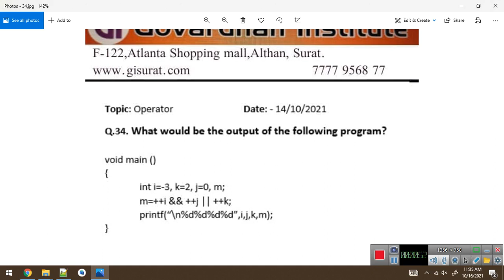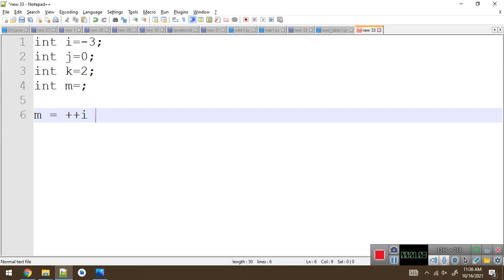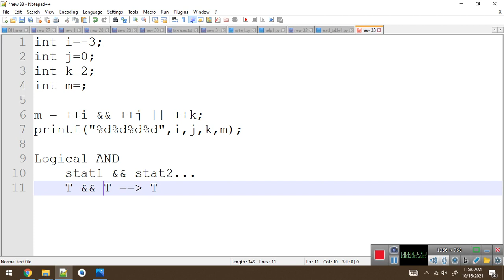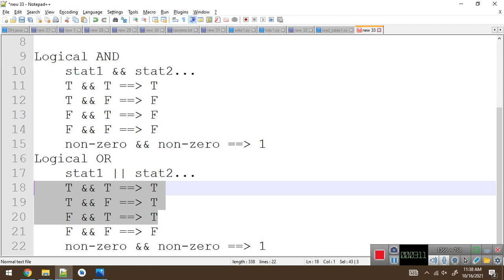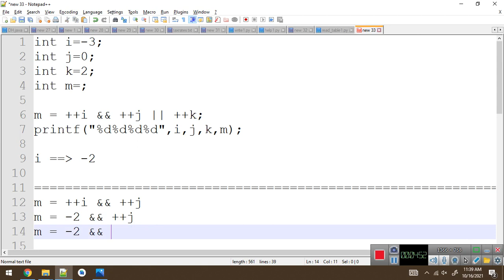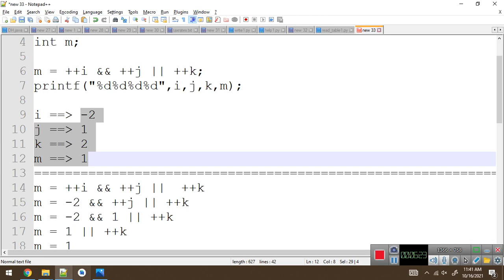Logical and Increment Operator Working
In this video, one will learn how logical and increment operator works